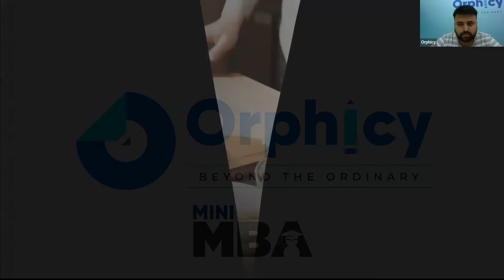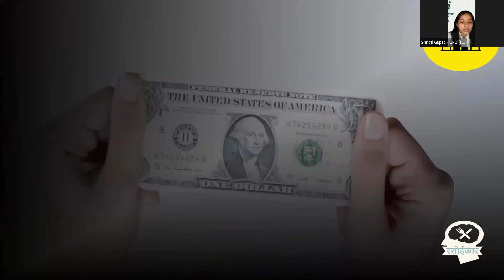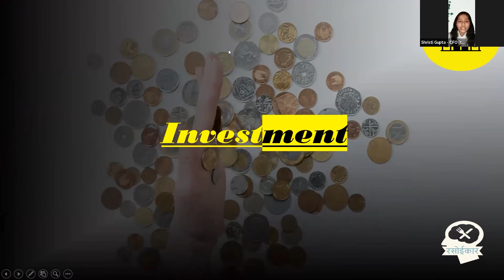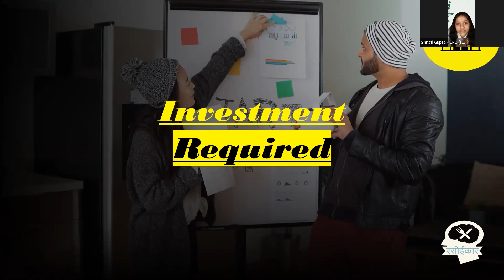Rasoikar | Orphicy MiniMBA For Teens | Shark Tank Finale | Business Plan Competition